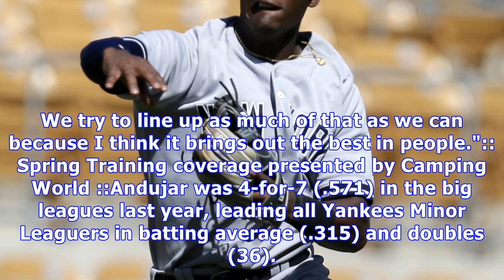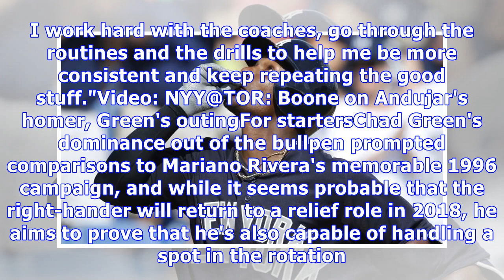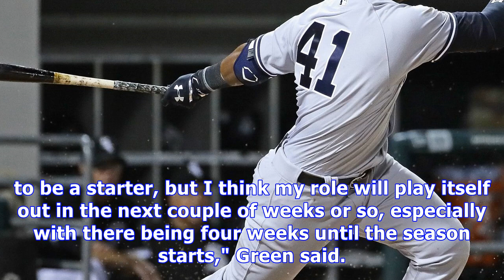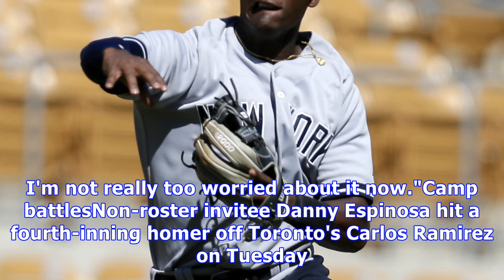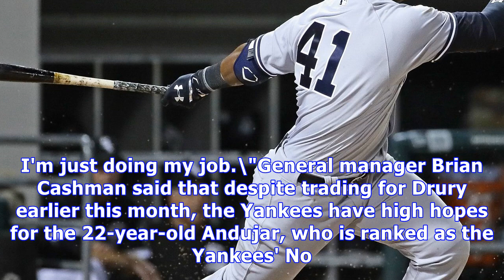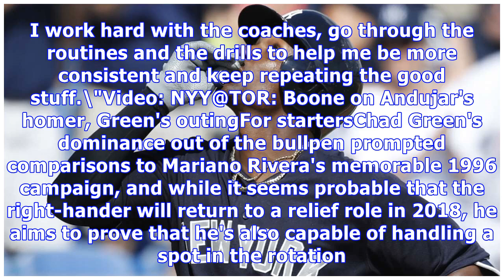Yankees' miguel andujar impresses with homer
Green fans three, allows homer in first spring start By Bryan Hoch MLB.com @BryanHoch DUNEDIN, Fla. -- The Yankees have suggested that Brandon Drury arrived in camp as a front-runner to serve as the Opening Day third baseman, but Miguel Andujar's loud bat could persuade the decision-makers to continue pondering that call down to the wire. Andujar homered for the second consecutive game in Tuesday's 9-8 Grapefruit League victory over the Blue Jays at Dunedin Stadium, a sixth-inning blast off Just...